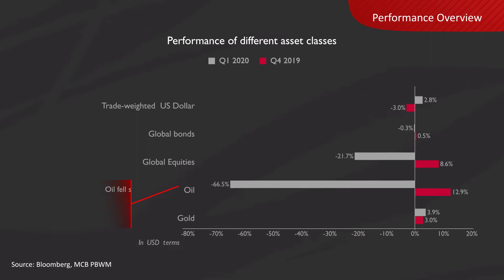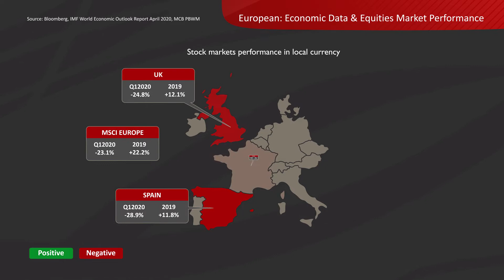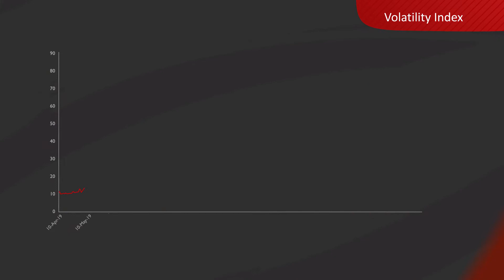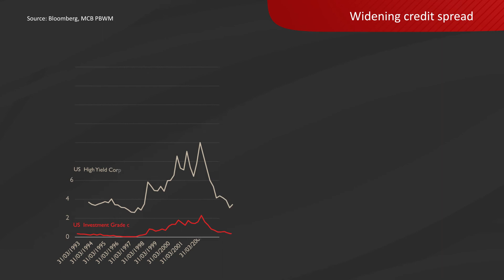MCB Private & Wealth Management: International Economy and Markets- April 2020